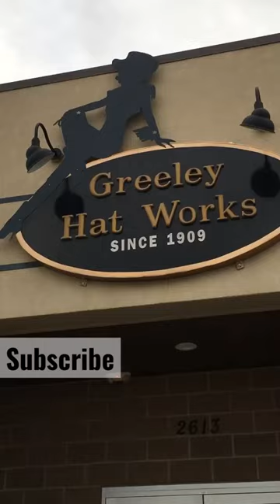Greeley Hat Works